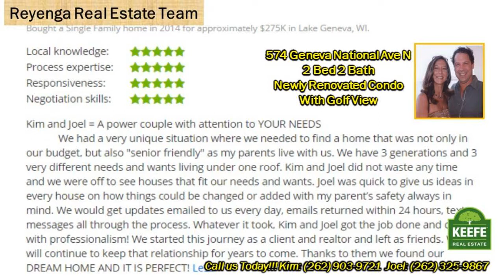Geneva National Golf Course Community Renovated 2 Bedroom Condo 574 GN Ave N